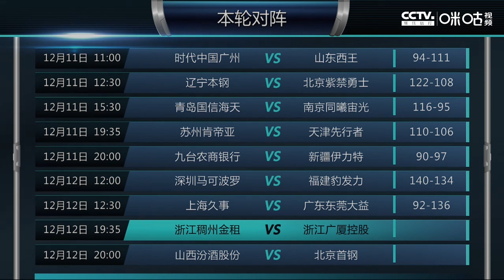上海vs广东第17轮【CBA常规赛2020-2021】20201212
2020-21赛季CBA联赛常规赛第二阶段，缺兵少将的上海对阵广东。邓蒙继续缺阵，布鲁克斯轰下27分，广东各项数据均完爆对手，最终6人得分上双的他们以136-92毫无悬念的大胜上海！